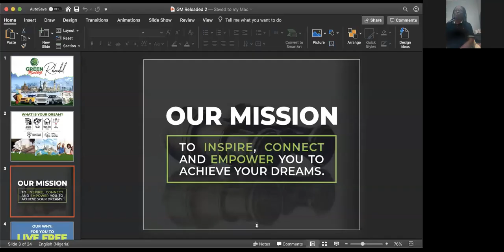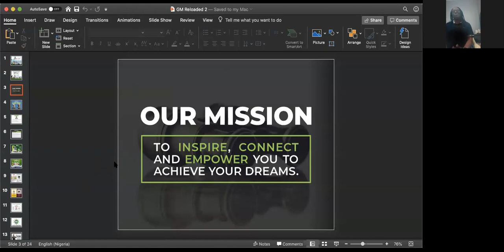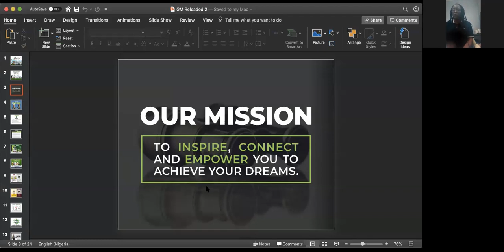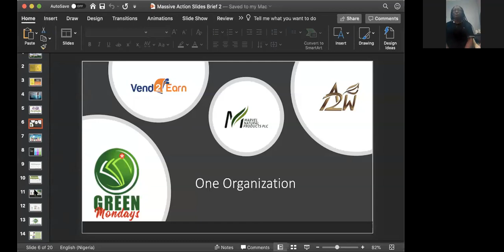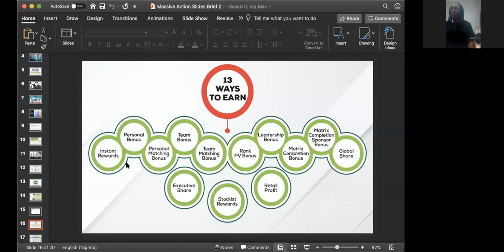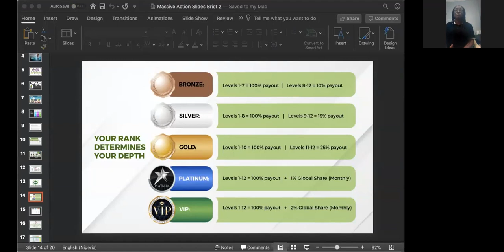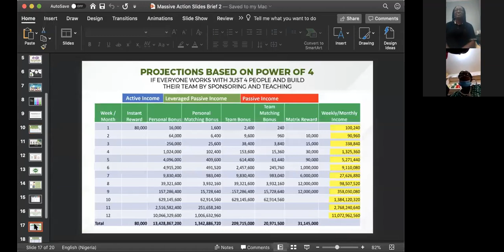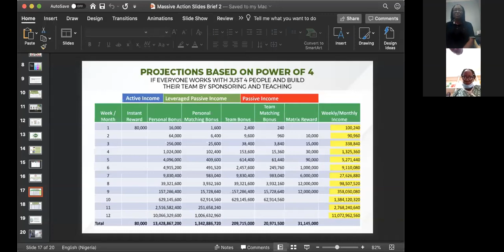Business Opportunity Meeting - Mrs Mary Oguntuase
The Green Mondays Business